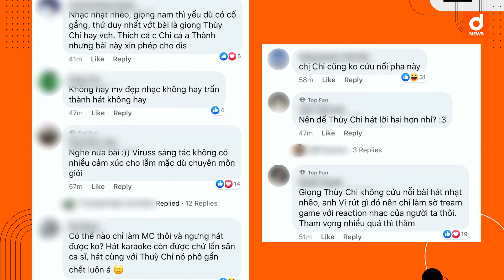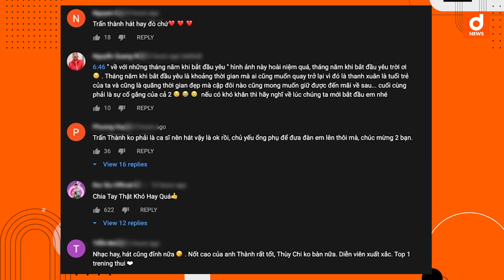Trấn Thành bị chê "Chỉ nghe được nửa bài" khi ra mắt MV với Thuỳ Chi, ViruSs "Nói chia tay thật khó"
Cư dân mạng lại không hài lòng với việc Trấn Thành góp giọng trong Nói chia tay thật khó của Thùy Chi. Có những bình luận cho rằng giọng hát của Trấn Thành chưa đủ 'tầm', khi đặt cạnh bên Thùy Chi lại càng thấy rõ sự khập khiễng.